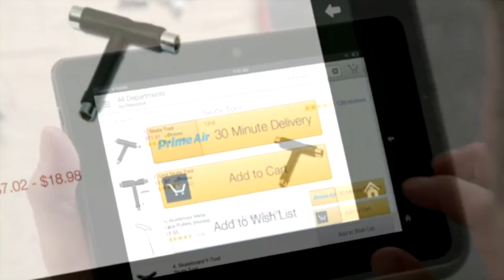GS Times Tuesday #35. Секс в The Witcher 3, летающие почтальоны и Линдси Лохан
Смотрите в этом выпуске:
Свет мой, зеркальце, скажи. Линдси Лохан ищет лохов.
Летающие почтальоны. Роботы заменят курьеров.
Цезарь против галлов: Раунд 2. Астерикс и Обеликс больше не помешают.
Никакой фальшивой эротики. The Witcher 3 — серьезная игра для серьезных людей.

Jeff Van Dyck - Rome 2: Total War OST
The Witcher 3 Wild Hunt OST - The Beginning Main Theme (Adam Skorupa, Krzysztof Wierzynkiewicz)